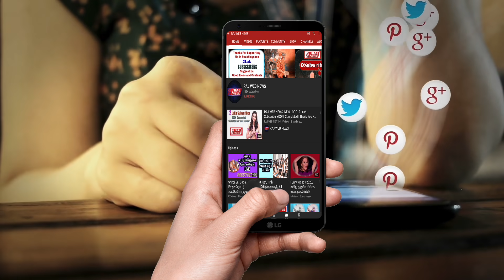வெளிநாட்டு பணக்காரனுக்கு சென்னையில் நடந்த பரிதாபம்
loginredirect_to=%2Fblog%2Frajwebnews